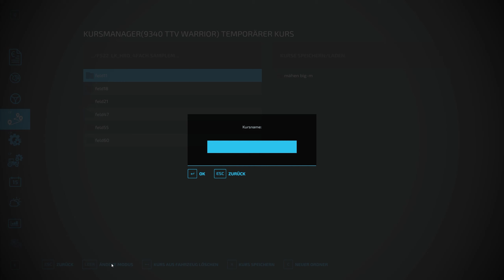LS22: Deutz TTV Warrior NEU auf dem Hof! - Timelaps | MEGA-FARM #22 | LANDWIRTSCHAFT SIMULATOR 22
🟦 SOCIAL MEDIA 🟦
👍 GEFÄLLT ES DIR ? LIKE?
 ✅ SCHAUT BEI IHM VORBEI
 🟦 EQUIPMENT 🟦
Tastatur▬▬Razer Cynosa Chroma
Maus▬▬ Sharkoon Shark Force
Bildschrim▬▬Samsung S24F356FHU
2.Bildschrim▬▬ Alter Monitor :): Nicht mehr zu kaufen
Lenkrad▬▬Logitech G29: noch keinen link!